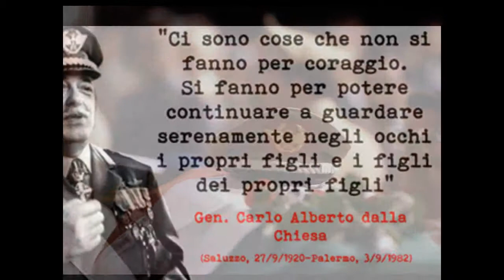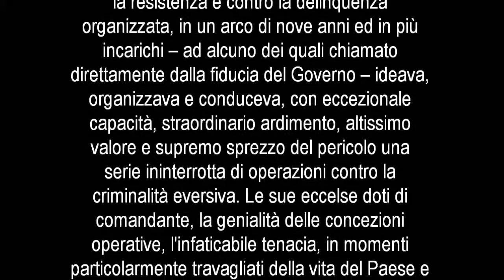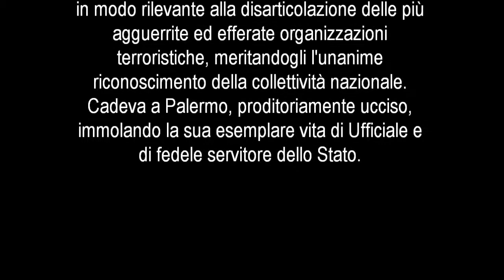inno al generale dalla chiesa e alle vittime della mafia